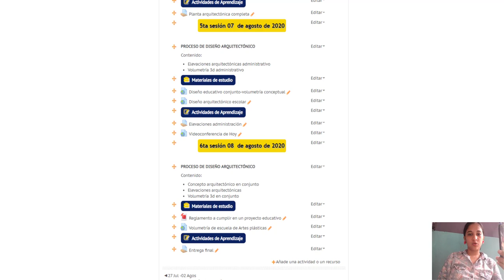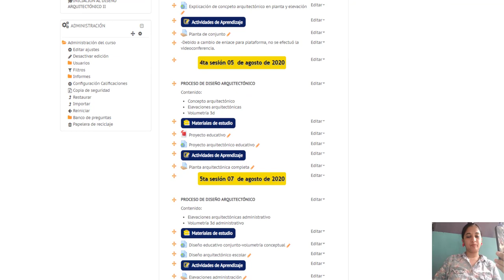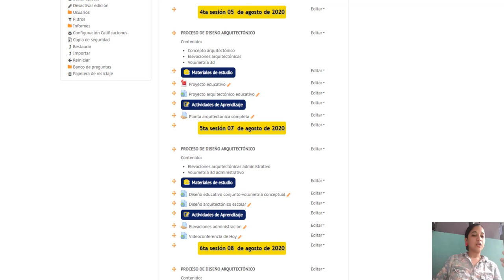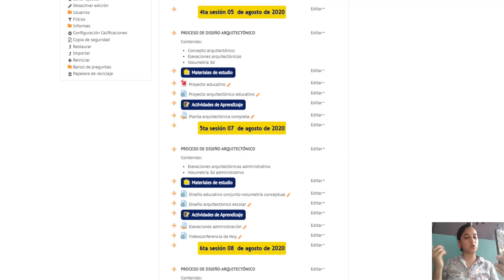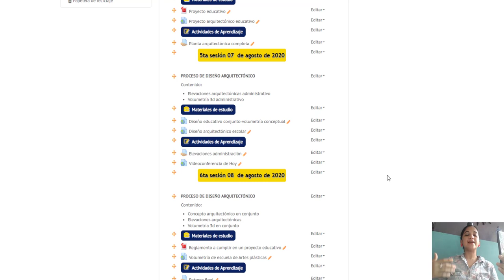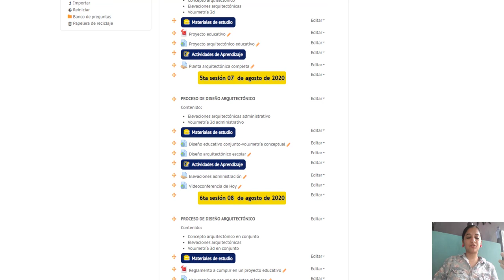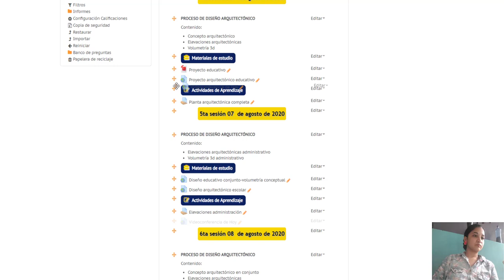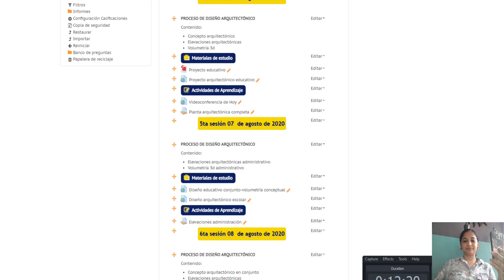Videoconferencia Diseño arq 07-08-20